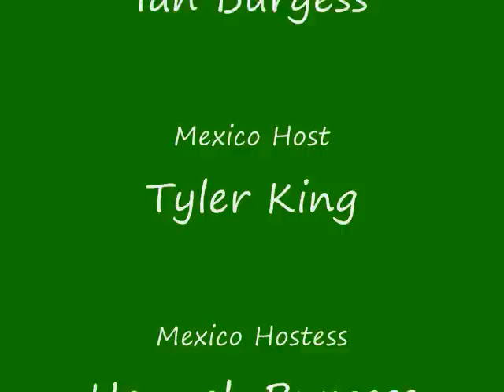Intro to Mexico Marketplace at Pomfret Community School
This short film introduces the Mexico Marketplace being held during Cultural Arts Week at Pomfret Community School, May 10-14, 2010